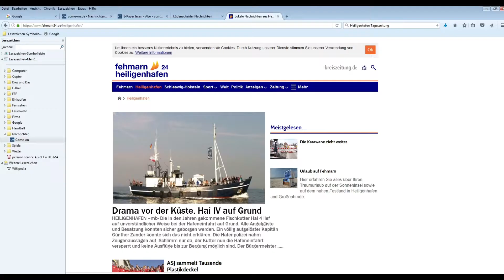2017 Angeltour YT x264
So hier nun unsere Youtube-Version von unserer Angeltour 2017. Auch auf unserer Internetseite:
Viel Spaß damit, Kapp(i)